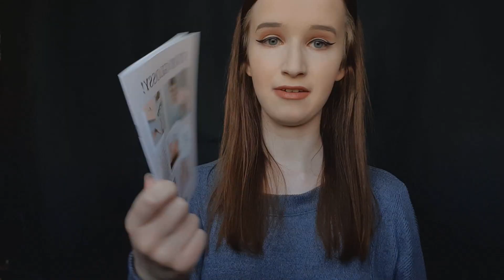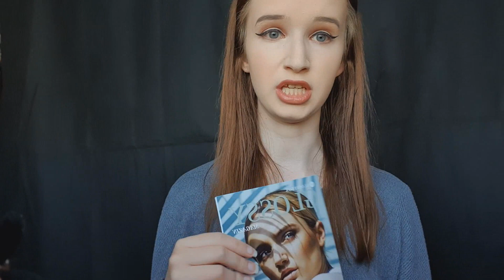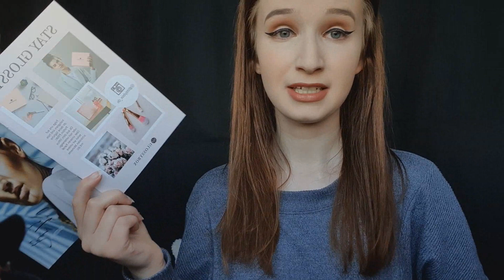XXL Quarantäne Shopping Haul! 🥰 (Shein, Missguided, Kylie Skin ...)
Aufgrund meiner Quarantäne haben sich über die Zeit so einige Bestellungen angesammelt und ich wollte alle diese Produkte euch vorstellen. 😊 Wollt ihr gerne mehr solche Videos oder soll ich vielleicht über die Zeit hinweg bestimmte Produkte ausprobieren? 🤔 Lasst es mich unten in den Kommentaren wissen. 🥰
Meine E-Mail für Anfragen/Ideen/Vorschläge:
Wir sehen uns beim nächsten Video!
Liebe Grüße, Chrissy ❥